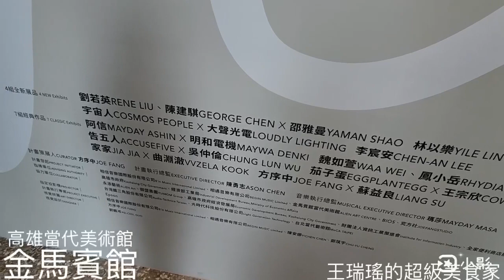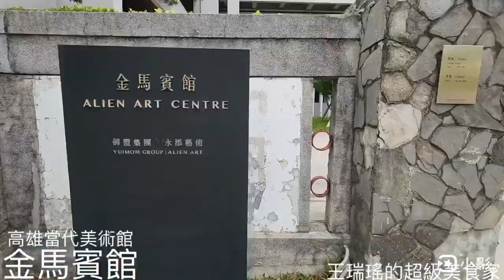高雄有一家賓館，郭台銘和吳念真都住過，但，你不能住。金馬賓館，王瑞瑤的超級美食家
高雄有一家賓館，郭台銘和吳念真都住過，但，你不能住。
823砲戰隔年興建的金馬賓館，對於某個年代，抽到金馬獎的新兵們，應該非常有感，
而我第一次踏入這家賓館也很有感：
一，年輕人很多，因為現在的展出與五月天，劉若英有關。
二，建築物彷彿回到我到小時候，灰撲撲，磨石子。
三，房間就是獨立展區，不大，注意力更集中。
四，長達兩個多小時以光為主題的常設展，聽說花了三千多萬元，聽說有人看了頭就不痛了。
五，我愛老相機鏡頭做的戒指，所以詢價了。
六，影片有一段幾乎是全黑，我沒剪掉，是想讓大家感受雨滴垂落或漁火點點的無奈與淒涼。
七，金馬賓館當代美術館 的這段影片，是我從全長一小時多的片段剪成5分鐘，很多觸動說不清也不能說，要你自己走一趟才能體會。

藝術的表現無以弗屆，不需畫地自限，要的是你有感覺。